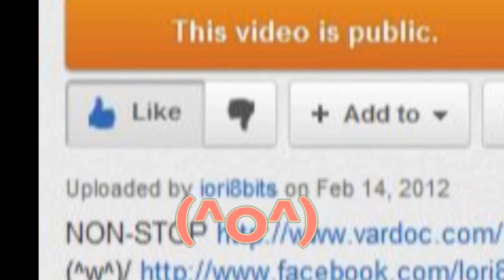Iori en 8bits Jugando ( Jumping Rope Pucca )